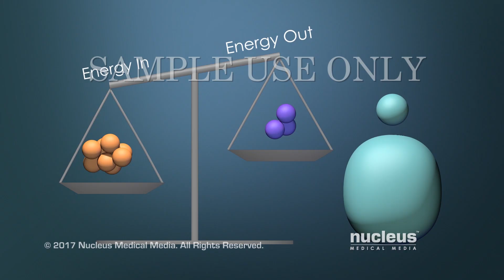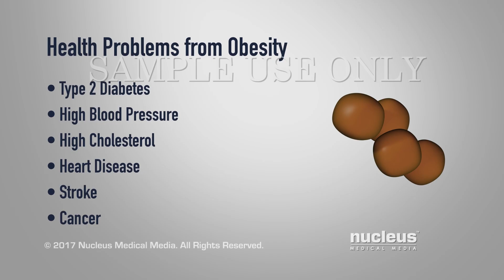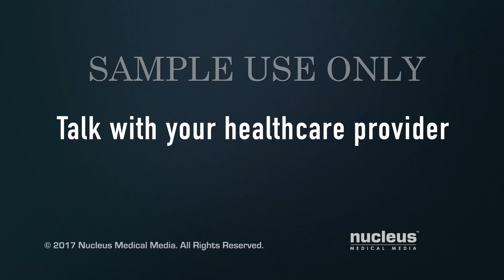Understanding Obesity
Being overweight or obese means your body weight is higher than what is considered healthy for your height. This video the explains the condition, including the energy imbalance that leads to obesity, as well as other causes that contribute to weight gain.

ANH17185